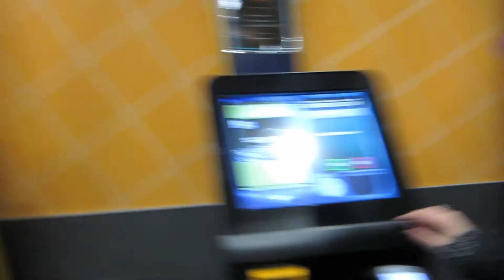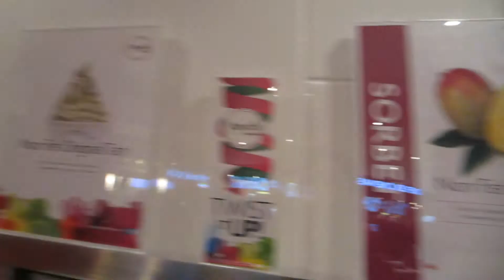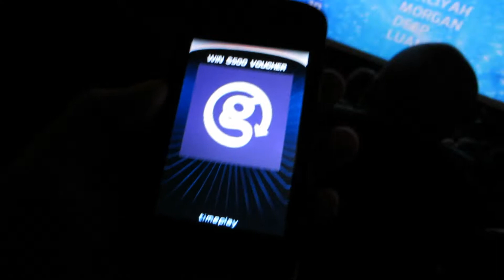January 25 - Crazy Kid In A (Fro-Yo) Candy Store!!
Join me as I model down the catwalk, play the piano (embarrassing!) and go to the movies with ma frand!!